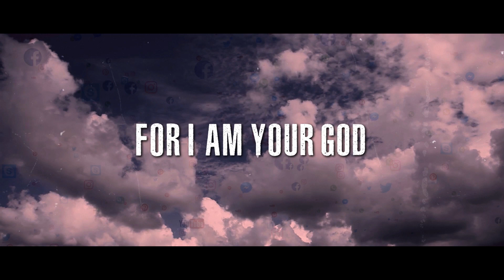Absent From The Body_This World's Disease [Official Lyric Video]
Absent From The Body's lyric video for "This World's Disease" from the upcoming full length, "This World's Disease"
Absent from the body’s lead vocalist and main songwriter, Jason McMahan was called home to be with our Lord and Savior on March 27th, 2021. Absent Form The Body’s upcoming release, “This World’s Disease” is Jason’s final piece of his legacy. He not only contributed all the vocals and bass tracks on this album, but many guitar riffs as well as arrangements. He was an amazingly talent musician, brother, and most importantly husband and father. He will live on in so many people’s hearts because of how he touched their lives. Jason, you have earned your peace, Warrior.

Absent From The Body’s upcoming release, “This World’s Disease” is dedication to our fallen brother, mentor, and leader, Jason McMahan.
We will see you soon, Jason.

Jason McMahan.
October  14th, 1977 - March 27th, 2021